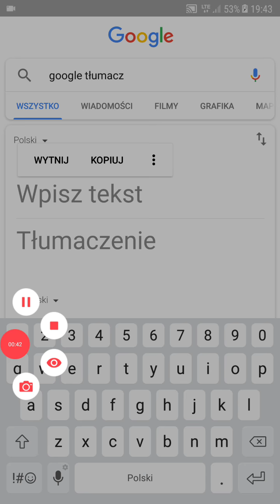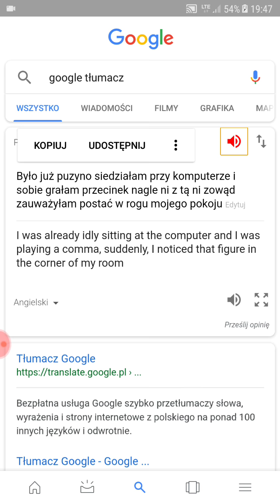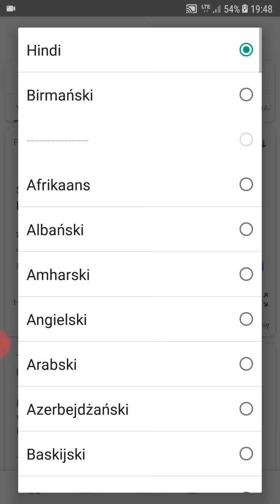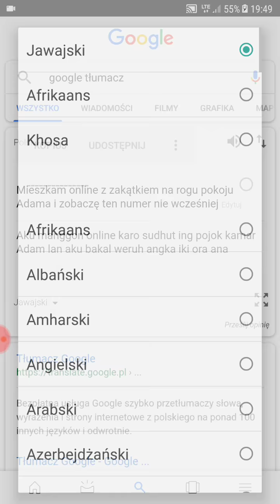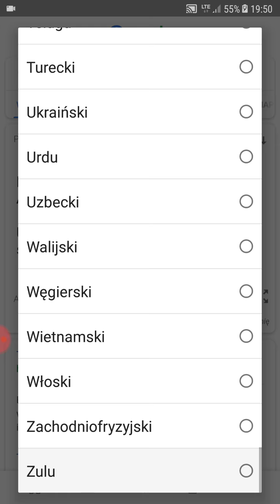Mielenie w tłumaczu Google #1 jak miło że mieszkam w pokoju adama